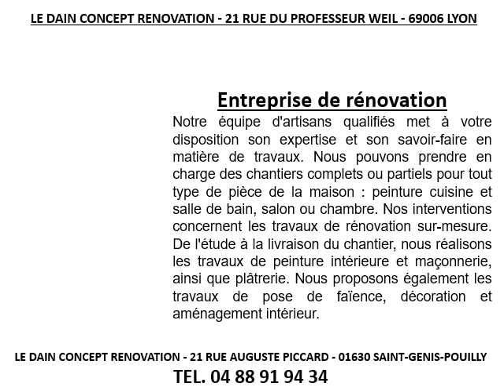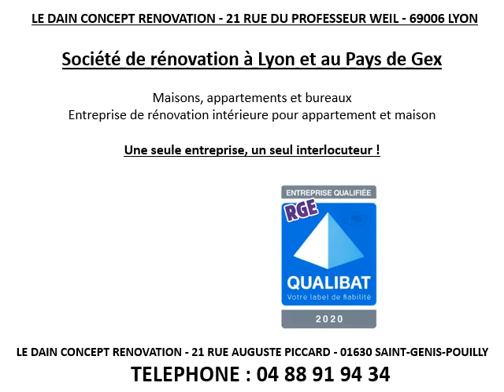Entreprise rénovation appartement à Bellegarde-sur-Valserine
Entreprise rénovation appartement à Bellegarde-sur-Valserine en téléphonant au 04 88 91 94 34
Si vous recherchez une entreprise rénovation appartement, contactez Le Dain Concept Rénovation.